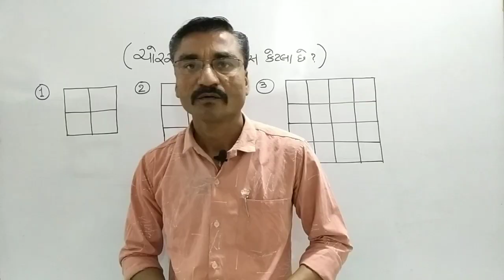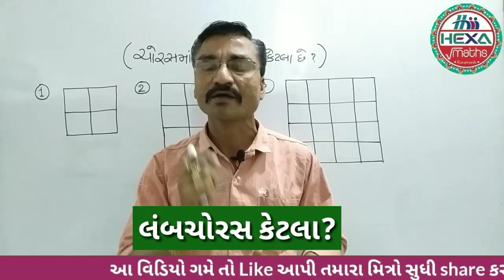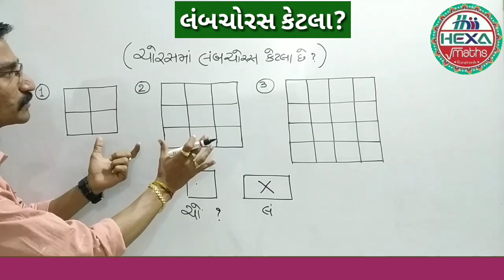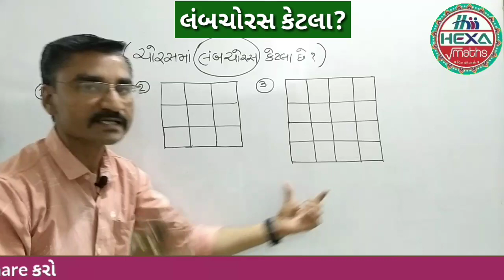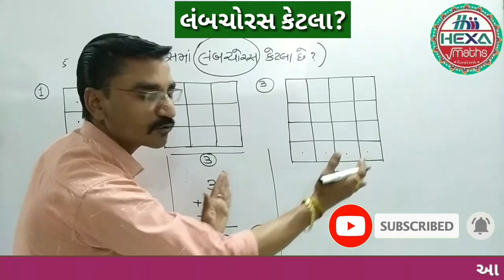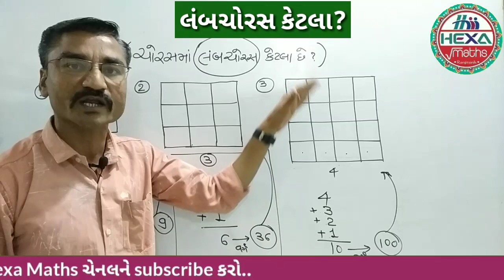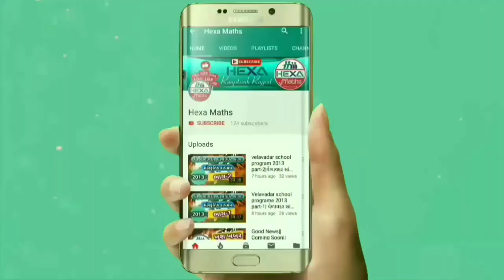લંબચોરસ કેટલા છે|90%ભૂલ થઈ શકે|howmany rectange in square|reasoning